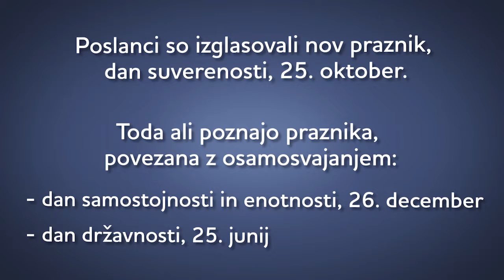Parlament praznik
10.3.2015